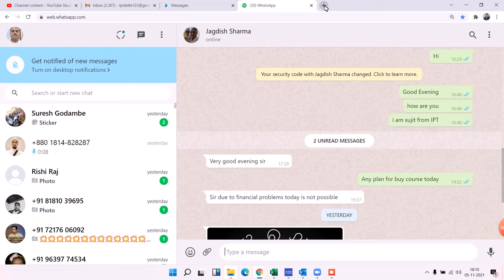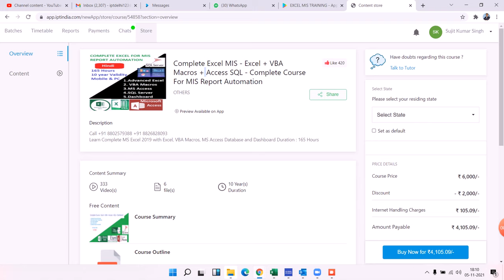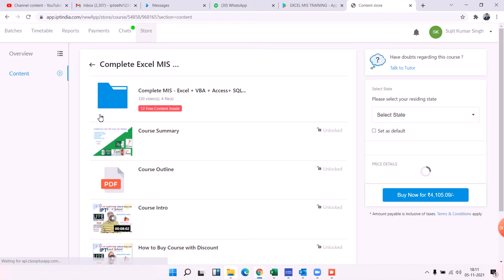Learn Complete Excel + VBA + Access + SQL + Dashboard Report Automation in Hindi with Sujeet Kumar